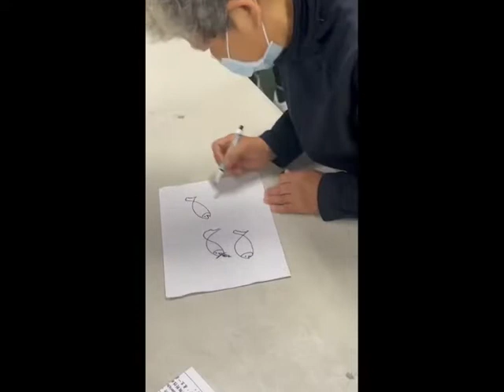你畫我猜「老人活動｜長者遊戲｜樂齡遊戲｜老人團康｜長輩活動｜長輩遊戲｜activities for seniors｜senior games｜1102日二A-第4組(認知規劃類)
你畫我猜，首先我們準備了幾張題目讓長輩抽，採取隨抽隨畫的方式進行，讓長輩在得知題後畫出來讓其他長輩猜，訓練長輩的手部。比手畫腳，一樣準備題目讓長輩抽取，讓長輩透過表演讓其他長輩猜訊亂長輩的四肢及他們的腦部反應力並激發他們的表演慾。
朝陽科技大學銀髮產業管理系
Chaoyang University of Technology
Department of Golden-Ager Industry Management

黃雅鈴老師教授課程
Ya Ling Huang Associate Professor

銀髮活動設計與服務學習課程
樂齡學習方案與實務課程
銀髮健康促進課程

理論與實務的結合

促進學生發揮創意進行老人活動、樂齡學習、高齡健康促進方案設計與帶領。

樂齡遊戲、長者遊戲、預防失智活動、長輩遊戲、老人團體活動、老人團體遊戲、老人遊戲、老人活動、老人團康、老人手作、預防跌倒活動、老人運動、銀髮運動、銀髮族活動、銀髮族遊戲、銀髮族團康

elderly activity
older adult activity
senior health promotion
elderly learning
senior learning
elderly games and activities